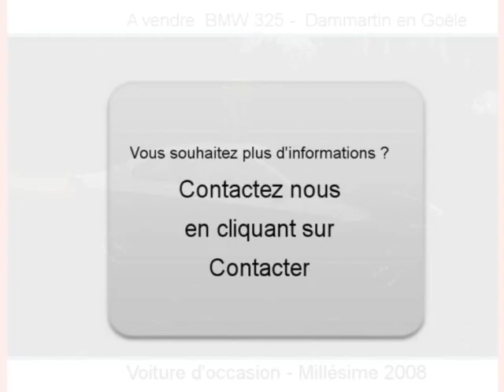Achat Vente une BMW 325 Dammartin en Goële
A vendre à  Dammartin en Goële  Occasion automobile BMW 325 de 59000 Km.
automobile occasion Autoenvideo : Achat Vente une BMW 325  Dammartin en Goële  Seine-et-Marne